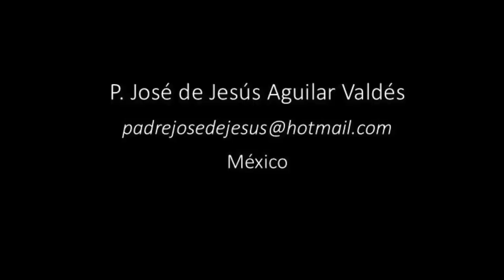Evangelio de San Lucas - Capítulo 3 AUDIO